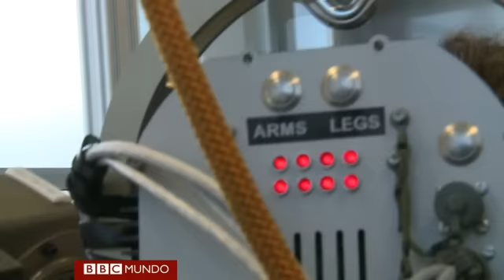La llegada del exoesqueleto robótico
Ingenieros de la Universidad de Pisa, en Italia, construyeron lo que aseguran es el robot usable más complejo jamás inventado.